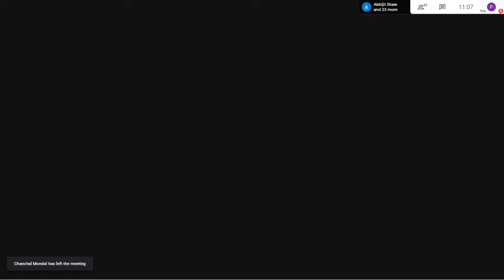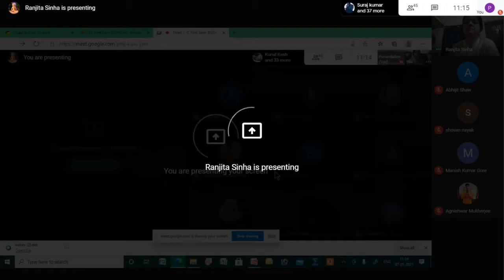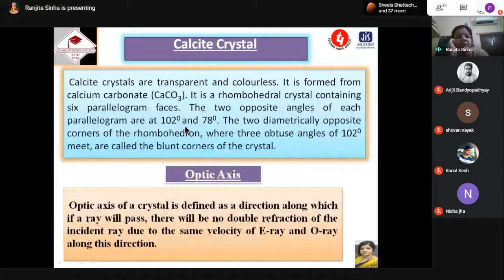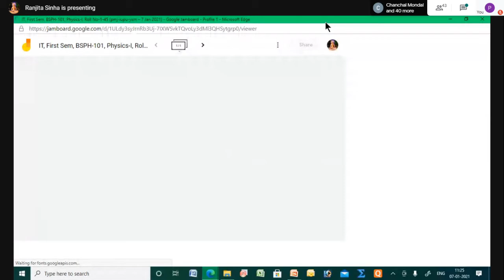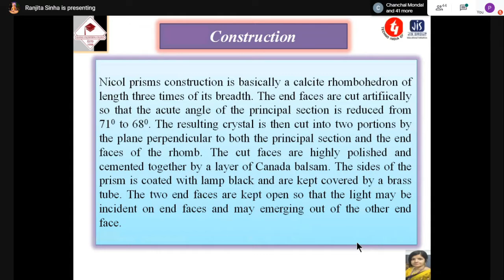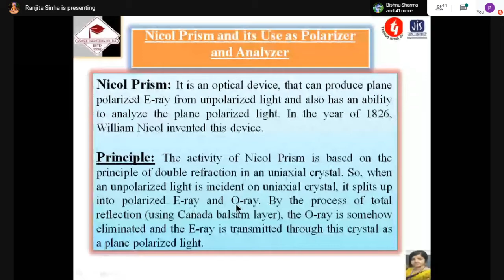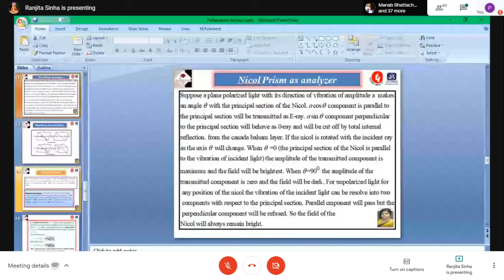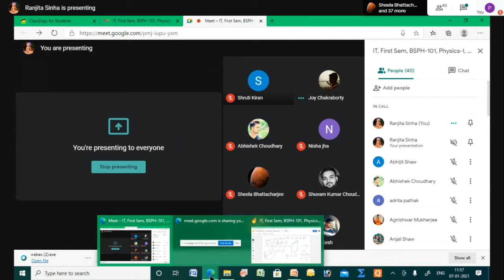Physics : PH-101 Polarization lecture-4 07/01/2021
Polarization lecture-4

IT, First Sem, BSPH-101, Physics-I, Roll No-1-45
When
Thu 7 Jan 2021 11am – 11:50am India Standard Time - Kolkata
Joining info

Polarization lecture-4